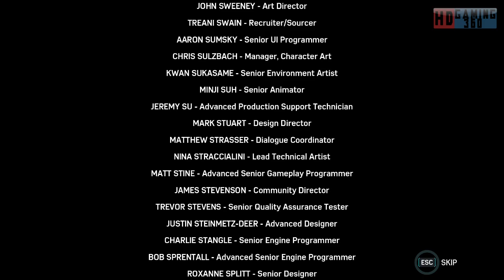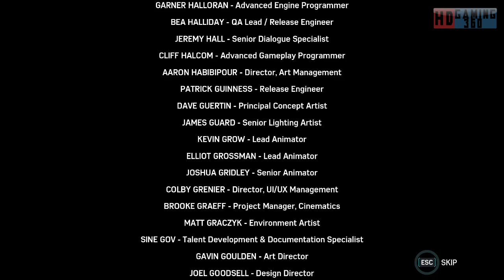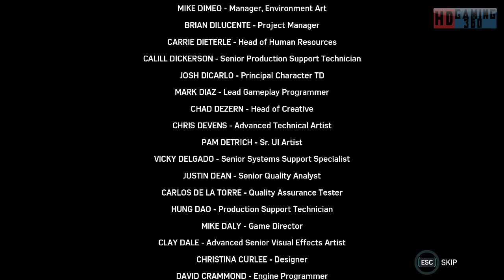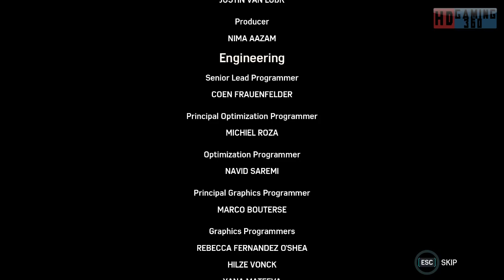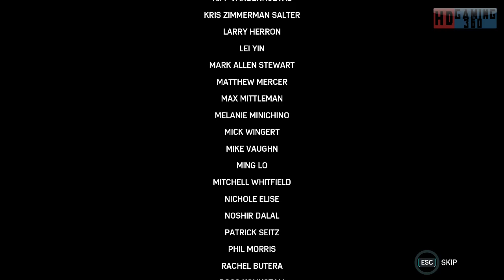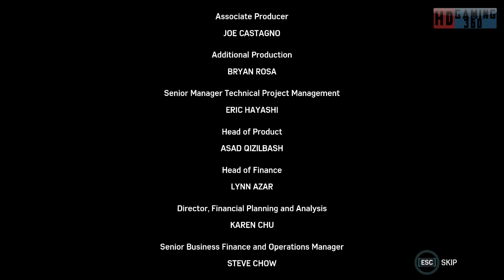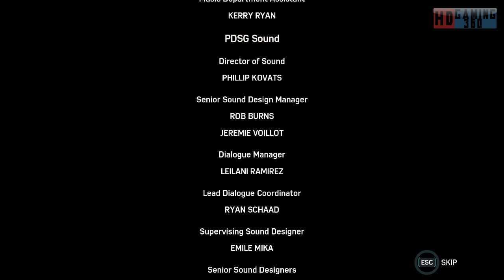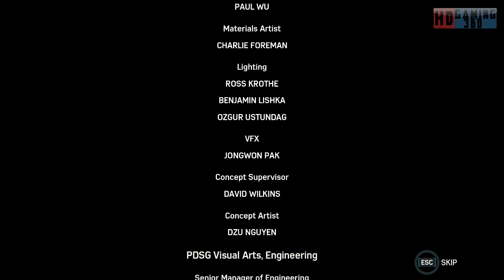Spider Man Remastered The Heist Playthrough Part 13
Key Features

PC Features